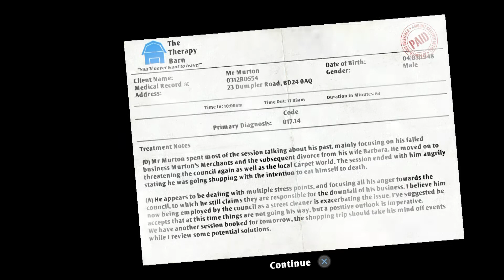EP1 I am Bread / GET IN THE BLOODY TOASTER!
Hiya guys, this is my first entry in a long line of games I plan to play and upload. I hope you enjoy it, and let me know if you have any feedback or good game requests.